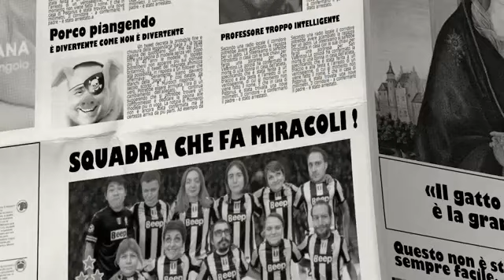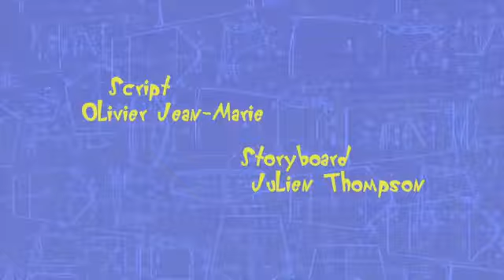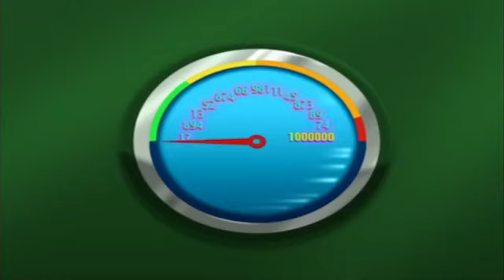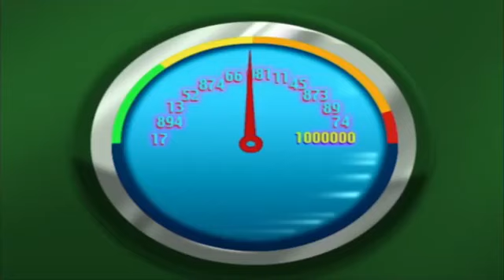Oggy and the Cockroaches ★ NEW series 2017 cartoon for kids ► Special Collection 2017►◄part 35